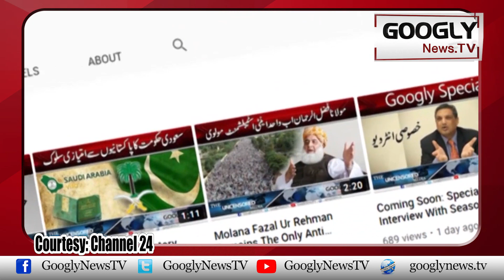Friday, Saturday Aur Sunday Dafa 144 Nafiz, Kisi Koi Bahir Nahin Nikalnay Dain Gai : Mohsin Naqvi